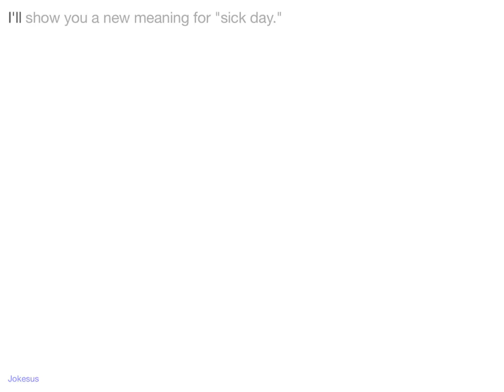Jokes - I'll show you a new meaning for "sick day."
Joke :
I'll show you a new meaning for "sick day."